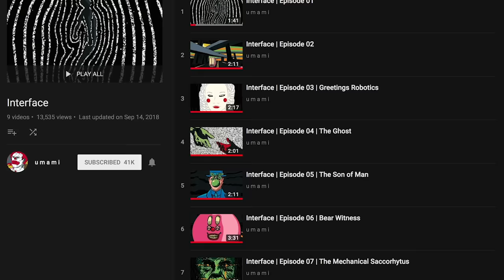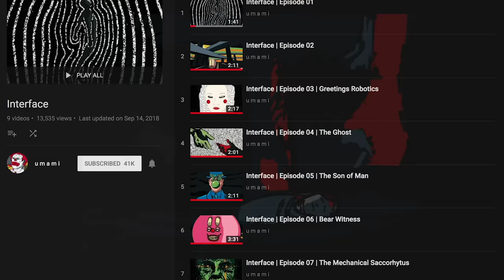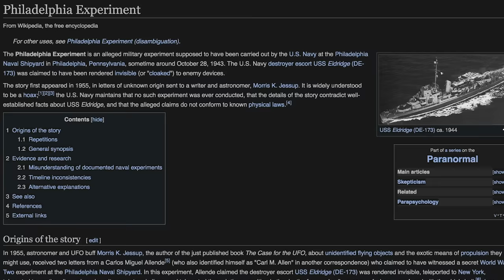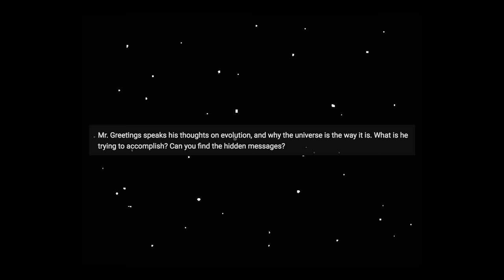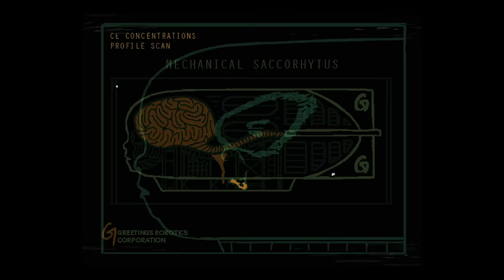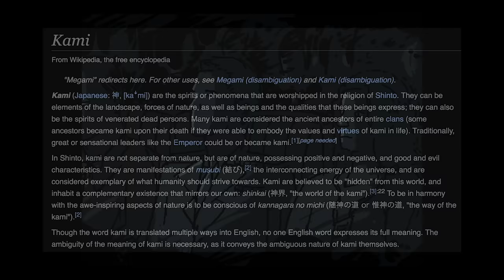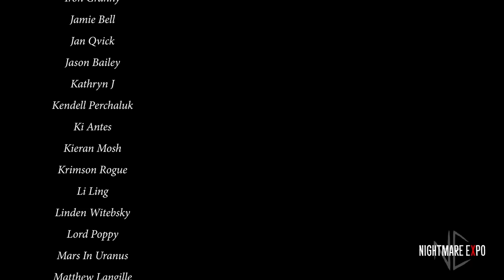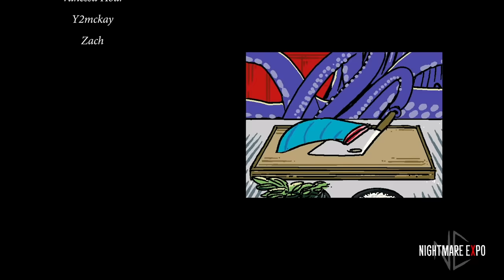What is Interface?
A YouTuber by the name of Umami has created a surreal and obscure webseries by the name of Interface. In this, we follow the adventures of Henryk and Mischief as they go about their lives in a world that isn't quite what it seems. Tonight, we're going to dive fully into this apocalyptic universe in order to figure out what exactly is going on.

-Interface Official Soundtrack by Umami